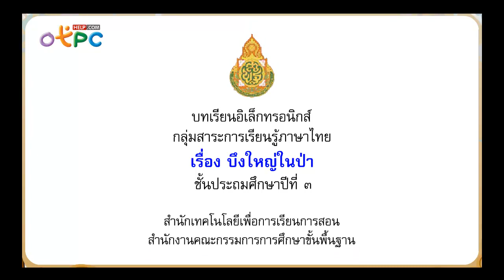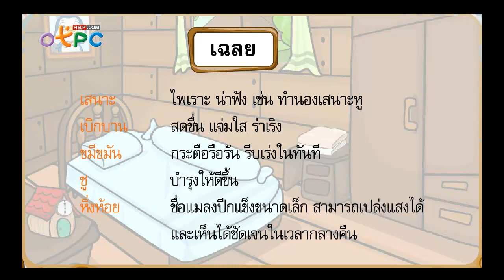บึงใหญ่ในป่า - สื่อการเรียนการสอน ภาษาไทย ป.3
- เรียนรู้คำศัพท์ใหม่ๆ
- มาทำความรู้จักกับ บึงใหญ่ในป่า